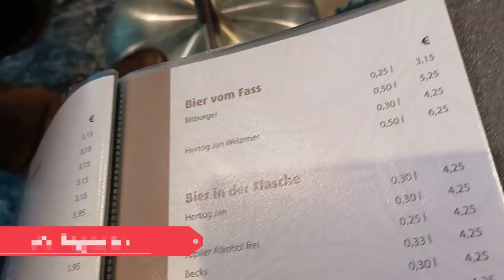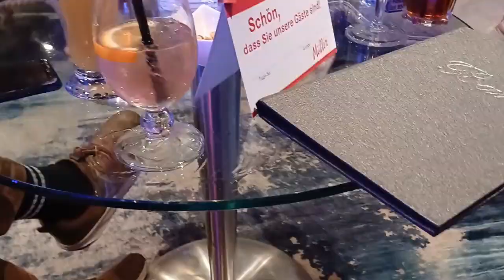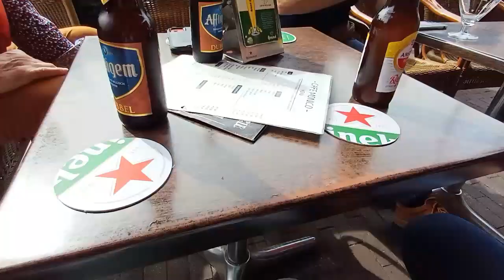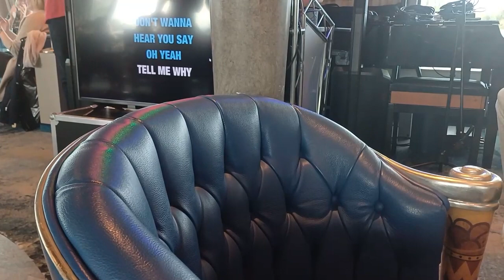Unsere erste Flusskreuzfahrt- kurze Reise nach Amsterdam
Am vergangenen Wochenende haben mein Mann und ich unsere erste Flusskreuzfahrt unternommen. Als bekennende Hochsee-Kreuzfahrtfans waren Flussreisen bisher nie wirklich interessant für uns. Nun haben wir aber (teils aus beruflichem Interesse) ein gutes Angebot von Müller Touristik gesehen: Eine Flussreise über zwei Nächste von Düsseldorf nach Amsterdam und zurück. Das ganze deklariert als Party-Cruise. In diesem Video nehme ich euch mit auf diese Reise und natürlich ein wenig durch Amsterdam.